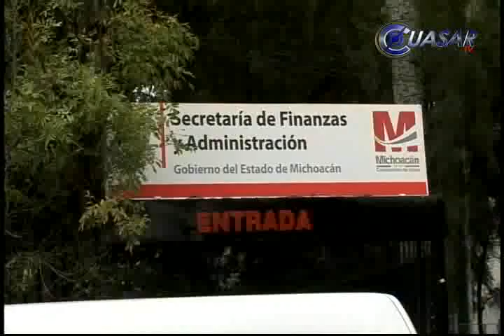Noticias de Michoacán CuasarTv, 14 de Octubre de 2014